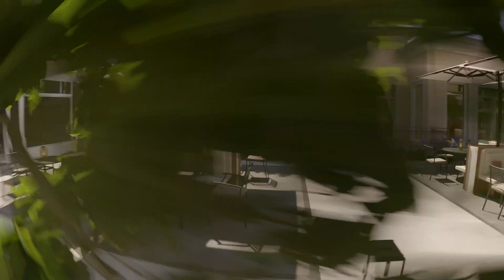Valentinstudio Showreel 2022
L'IMAGE DE SYNTHÈSE POUR LES BIENS IMMOBILIERS DE PRESTIGE.

Valentinstudio réalise les Vues 3D, Films 3D, Plans de repérage et Plaquettes de vente des Biens Immobiliers les plus Prestigieux.
Notre service d'Infographie 3D permet de mettre en valeur votre projet d'Architecture. Notre sens du détail et du service nous permet de répondre aux demandes les plus exigeantes.
Contactez nous pour de plus amples informations.

Valentinstudio performs 3D Renderings, 3D Movies , Maps and Brochures tracking sales of the most prestigious real estate properties .
Our service allows 3D Graphics to showcase your project Architecture. Our attention to detail and service allows us to meet the most demanding requirements.